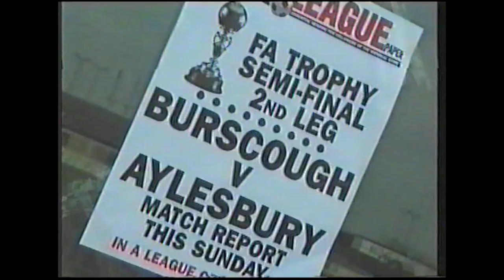FA Trophy Semi-Final 2nd leg, Burscough v Aylesbury Utd, Victoria Park, Burscough, 12th April 2003.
FA Trophy Semi-Final 2nd leg, Burscough 1 v 0 Aylesbury Utd, Victoria Park, Burscough, 12th April 2003. (Burscough won 2.1 on aggregate).

Produced and filmed by Martin and Alan Boardman (In the Frame).

Attendance; 1,773.

(Video copy courtesy - Mark Taylor)